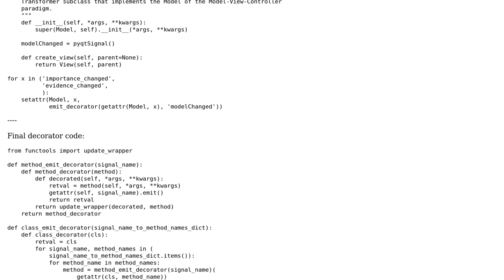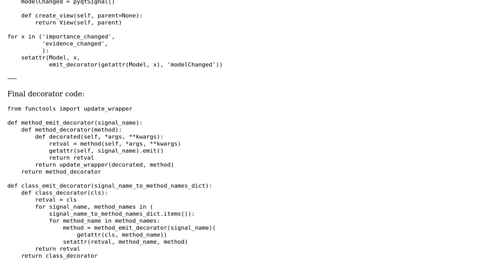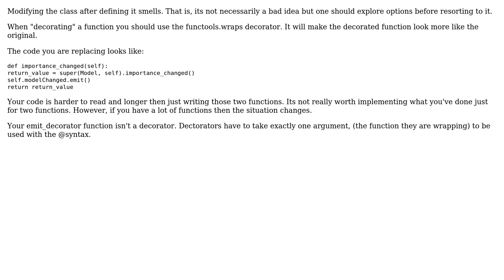Python subclass method decoration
With thanks & praise to God, and with thanks to the many people who have made this project possible! | Content (except music & images) licensed under CC BY-SA | Music | Images & others | With thanks to user Winston Ewert user Neil G and the Stack Exchange Network Trademarks are property of their respective owners. You are responsible for your own actions.